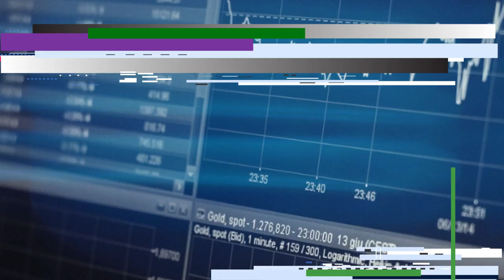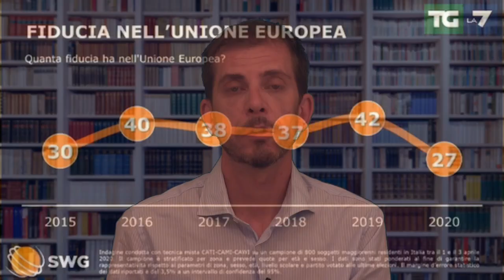L'Italia sta per uscire dalla prigione dell'euro?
In Italia il governo europeista è ormai palesemente incapace di andare avanti e può cadere in qualsiasi momento, al punto che si invoca il soccorso di Berlusconi, proprio da parte di coloro che per 30 anni lo hanno descritto come una minaccia letale per la democrazia. Contemporaneamente in tutti i comuni italiani, su iniziativa di Vittorio Sgarbi, si raccolgono  le firme per indire un referendum per l'italexit e proprio italiexit è il nome del nuovo partito di Gianluigi Paragone, che sull'onda di quanto avvenuto in Gran Bretagna si propone di portarci fuori dall'Unione Euopea. Ma è dalla Germania che arriverà probabilmente il colpo di grazia all'unione monetaria. Dopo la sentenza della Corte Costituzionale tedesca, che ha dichiarato illegittima la politica di acquisto dei titoli portata avanti dalla BCE, è probabile che la banca centrale tedesca, la Bundesbank, debba chiamarsi fuori dal quantitative easing che ha tenuto in vita la moneta comune. Insomma dobbiamo prepararci alla fine dell'UE.